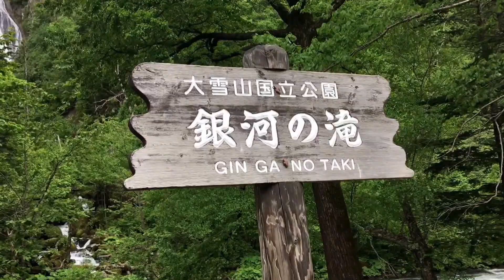大雪山国立公園 銀河の滝 北海道層雲峡